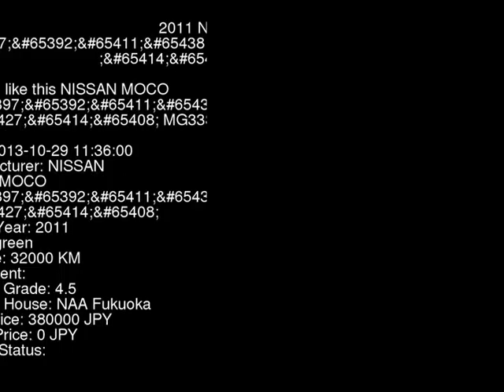2011 NISSAN MOCO X MG33S